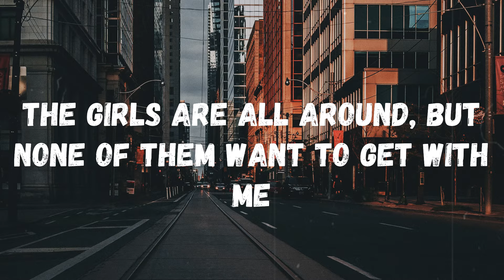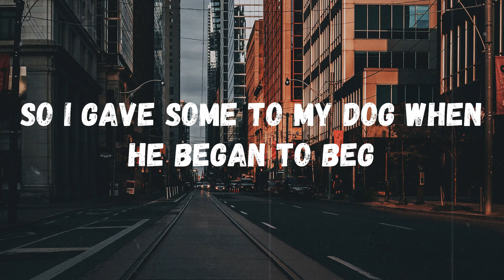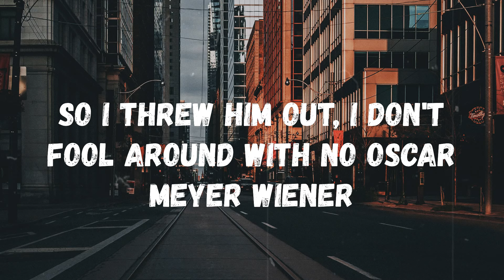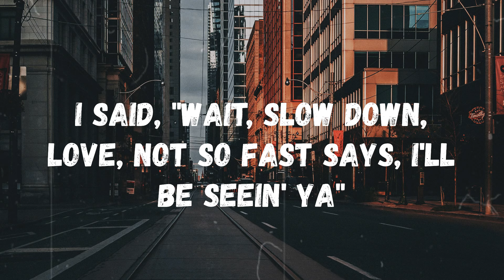Tone-Loc - Funky Cold Medina (Lyrics)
Lyrics:
Alright, dig it
Cold coolin' at a bar, and I'm lookin' for some action
But like Mike Jagger said, I can't get no satisfaction
The girls are all around, but none of them want to get with me
My threads are fresh and I'm lookin' def, yo, what's up with L-o-see?
The girls is all jockin' at the other end of the bar
Havin' drinks with some no-name chump, when they know that I'm the star
So I got up and strolled over to the other side of the cantina
I asked the guy, "Why you so fly?" he said, "Funky Cold Medina"
Funky Cold Medina
This brother told me a secret on how to get more chicks
Put a little Medina in your glass, and the girls'll come real quick
It's better than any alcohol or aphrodisiac
A couple of sips of this love potion, and she'll be on your lap
So I gave some to my dog when he began to beg
Then he licked his bowl and he looked at me and did the wild thing on my leg
He used to scratch and bite me, before he was much much meaner
But now all the poodles run to my house for the Funky Cold Medina
I got every dog in my neighborhood breakin' down my door
I got Spuds McKenzie
Alex from Stroh's
They won't leave my dog alone with that Medina, pal
I went up to this girl, she said, "Hi, my name is Sheena"
I thought she'd be good to go with a little Funky Cold Medina
She said, "I'd like a drink," I said, "Ehm - ok, I'll go get it"
Then a couple sips she cold licked her lips, and I knew that she was with it
So I took her to my crib, and everything went well as planned
But when she got undressed, it was a big old mess, Sheena was a man
So I threw him out, I don't fool around with no Oscar Meyer wiener
You must be sure that the girl is pure for the Funky Cold Medina
You know, ain't no plans with a man
This is the 80's, and I'm down with the ladies
Ya know?
Back in the saddle, lookin' for a little affection
I took a shot as a contestant on "The Love Connection"
The audience voted, and you know they picked a winner
I took my date to the Hilton for Medina and some dinner
She had a few drinks, I'm thinkin' soon what I'll be gettin'
Instead she started talkin' 'bout plans for our weddin'
I said, "Wait, slow down, love, not so fast says, I'll be seein' ya"
That's why I found you don't play around with the Funky Cold Medina
Ya know what I'm sayin'
That Medina's a monster, y'all
Funky Cold Medina